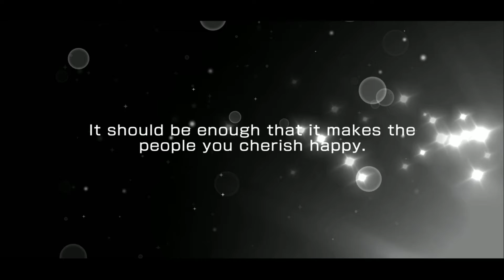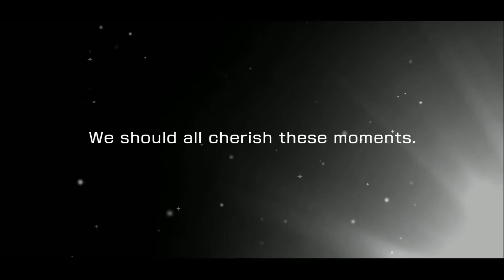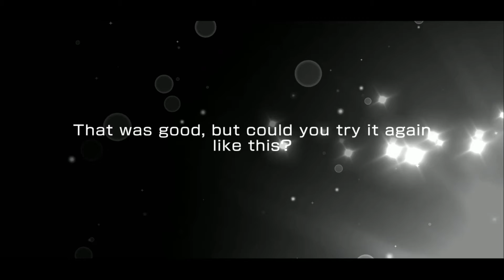BangDream! [EN] (Bandori) – “White x Blue = Joy!” Gacha (12 days using Paid Stars)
White x Blue = Joy! Gacha + Cool Type Gacha (1.140 stars / 19 Single Pull)

(Ok...I will need to change my plans for the next events)

March/2019